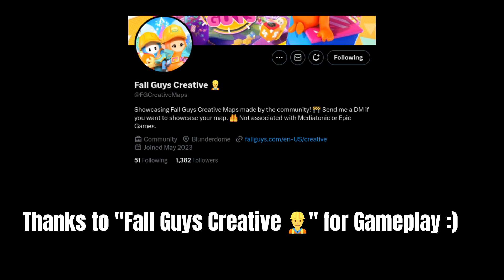My Best Fall Guys Maps! (OUTDATED)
My Subreddit
Maybe Share it
Comment to!